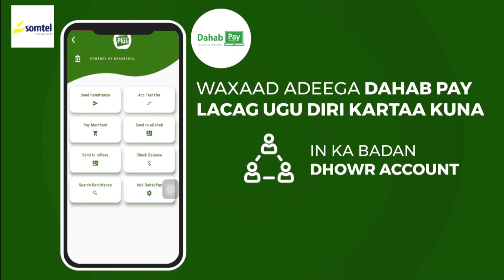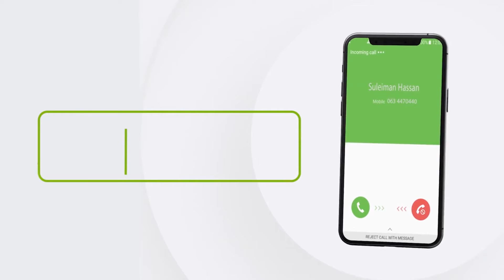Madaxweyne Farmaajo Oo Warqadaha aqoonsiga danjirenimo ka guddoomay safiirrada cusub ee dalalka Masa